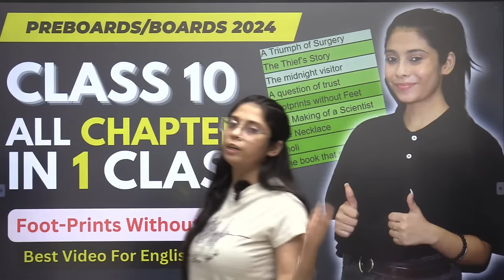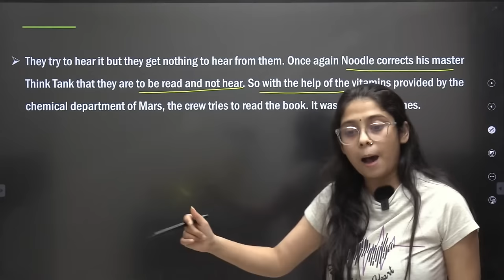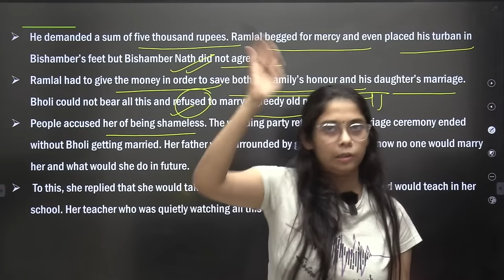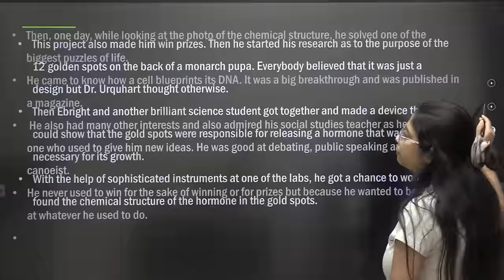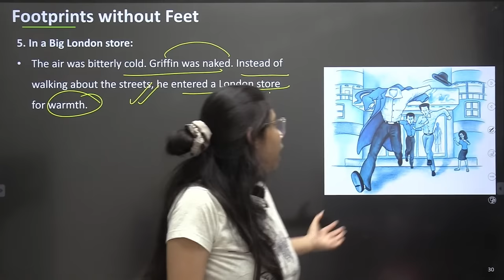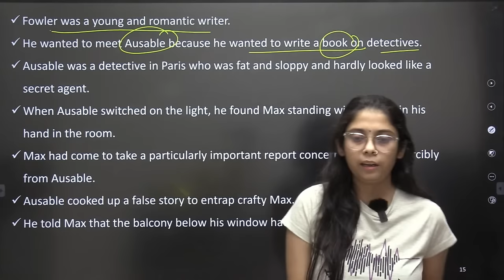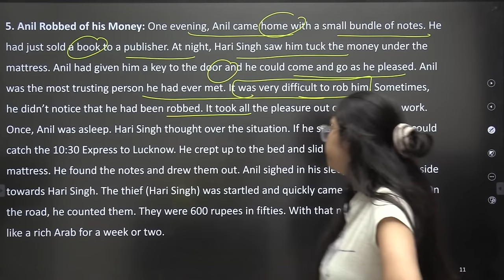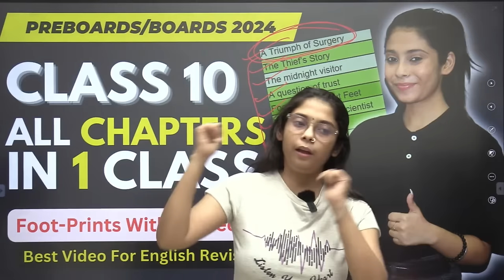Class 10 English All Chapters | Pre-Boards/Boards 2024 | Footprints Without Feet 🔥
class 10,
class 10 Boards 2024,
Class 10 Boards English,
class 10,
class 10 english most important chapter,
class 10 english literature,
class 10 footprints without feet,
class 10 footprints without feet all chapters,
class 10 a triumph of surgery,
class 10 the thief story,,
class 10 the making of a scientist,
class 10 for the proposal,
class 10 bholi,
class 10 english literature most important questions,
class 10 english literature mcq,
class 10 english literature mcq questions,
board exam 2024 class 10 english,
english most important questions,
english most important questions class 10 2024,
class 10 poems,
english by taniya sharma,
taniya sharma english,